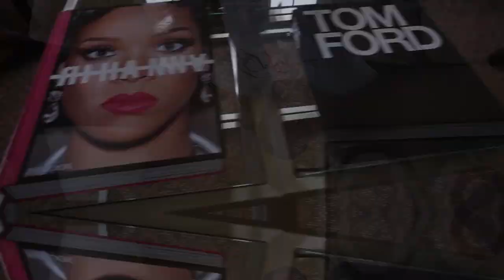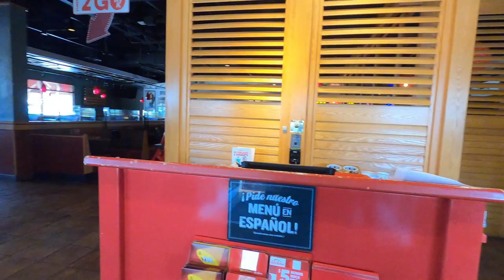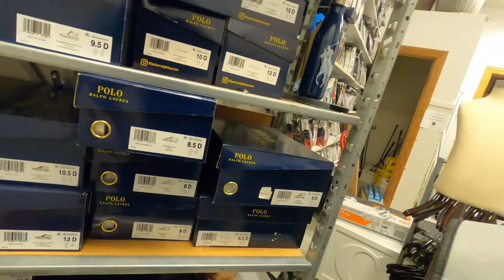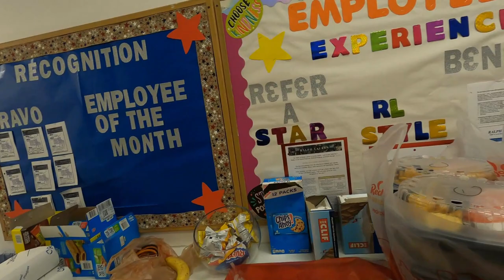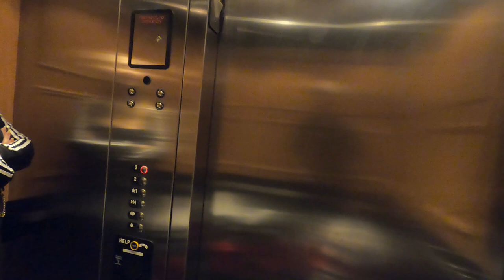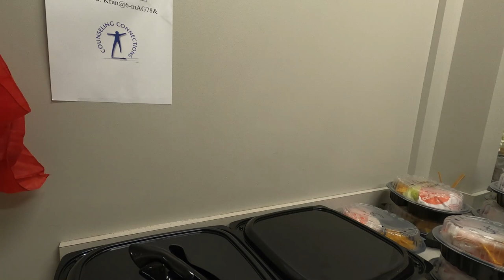My First Stacked Catering Order On The DeliverThat App!